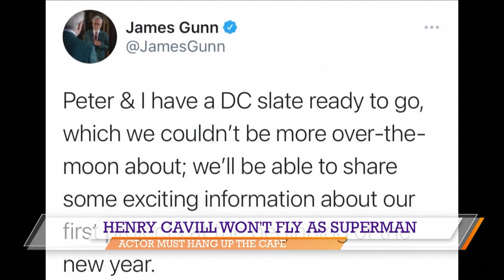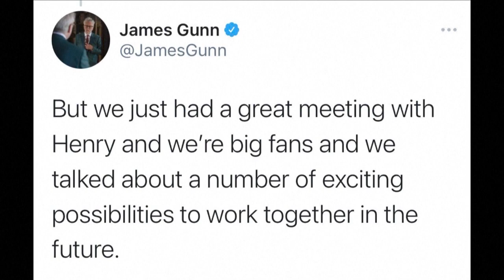Hot Topics - Avatar hits cinemas, black bear gets loose, & more